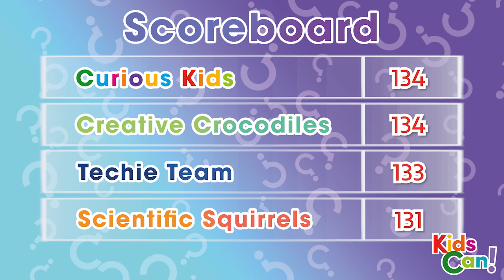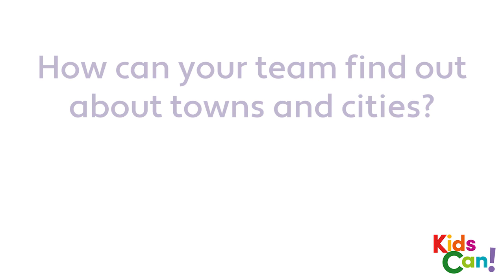Unit 3 - PB pg. 30 - What´s special about where you live? - Quiz theme.